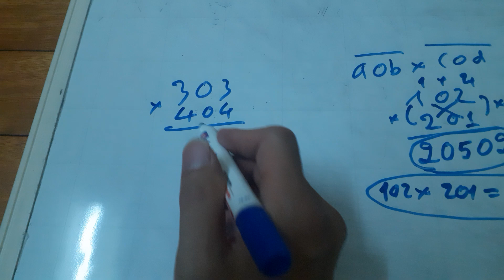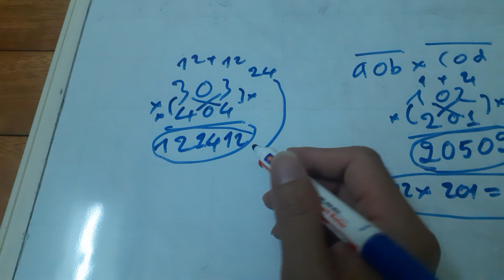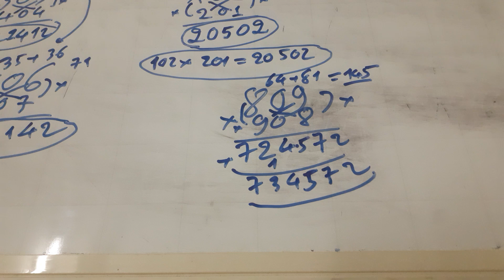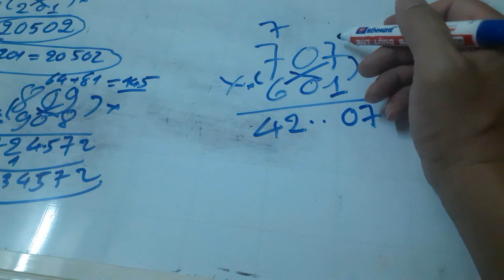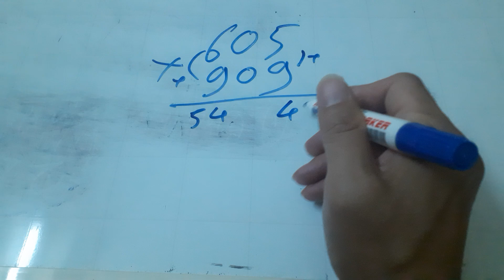mẹo nhân 2 số mỗi số có 3 chữ số siêu tốc dạng a0bxcod